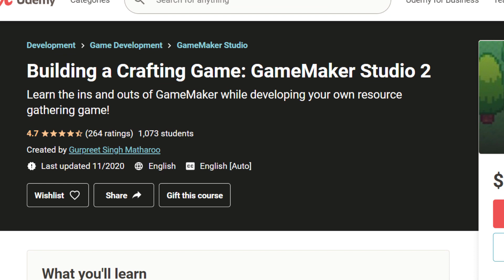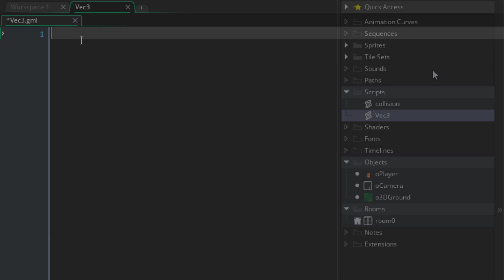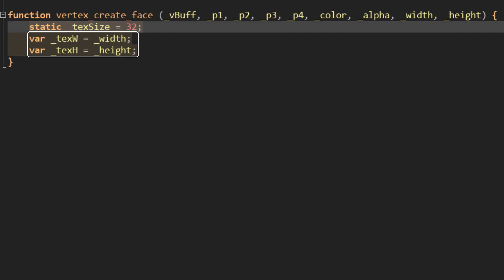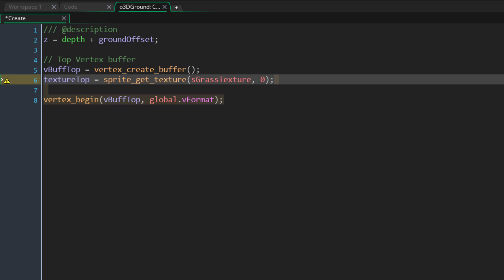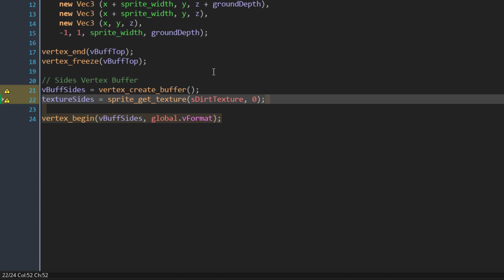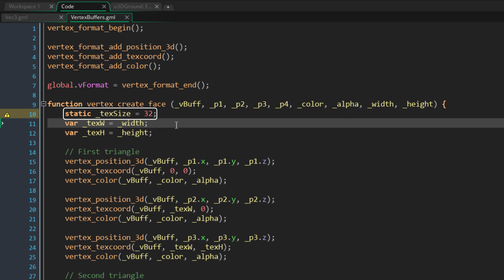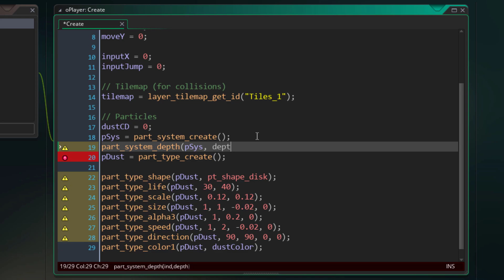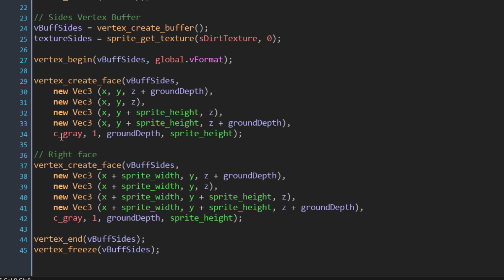3D Platformer Graphics: GameMaker Studio 2 TUTORIAL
Let's take our 2.5D Platformer to the next level, by adding 3D ground! We'll do that using Vertex Buffers.

Timestamps:

00:00 Intro
00:51 Camera Settings
01:28 3D Ground Object
02:38 Coding Scripts
03:38 Vertex Faces
05:55 Building the Top Face
08:30 Ground Modifiers
08:53 Building the Side Faces
10:44 Applying Textures
11:56 Width Reduction
12:54 3D Positioning
14:17 Filling the Background